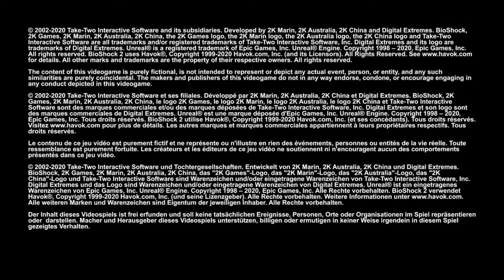DarkKnight-LL25 Plays BioShock: The Collection BioShock 2 Downloadable Content Part 8